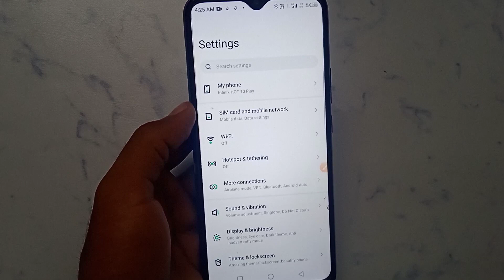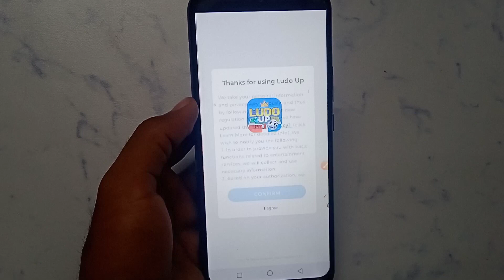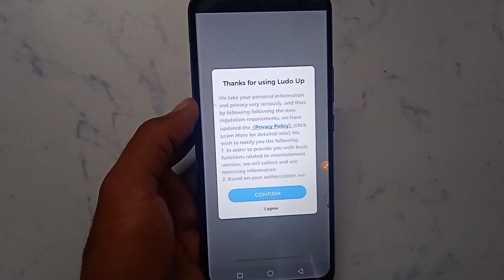How to fix You can share your room ID to yuor friends or invite them to the room in LUDO JIM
You can share your room ID to yuor friends or invite them to the room